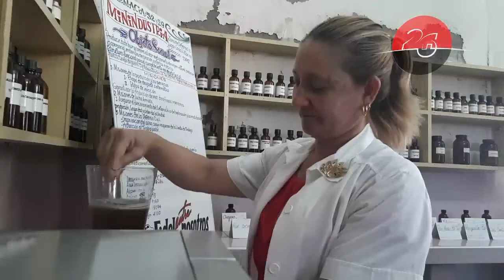Preparado Cienfuegos para guerra de todo el pueblo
En tres consejos populares de Cienfuegos se desarrollaron ejercicios territoriales de zona de defensa. En esta ocasión las dinámicas llegaron hasta el Centro Histórico de la capital provincial donde se evidenció la preparación del pueblo.